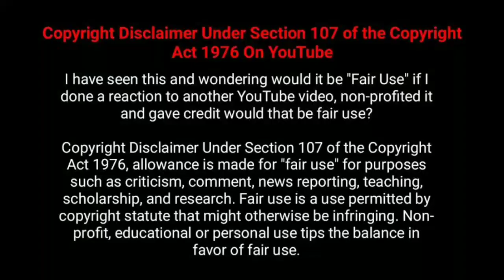BREAKING BAD SEASON 4 | PART 06 | EXPLAINED IN TAMIL | தமிழ்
hey guys
i have made an interesting content about breaking bad season 4 explanation in tamil

i have given my thoughts about the series made that is absolutely great , i have expressed detailing the work of the series and the technical aspects regarding my point of view through my NARRATION

hope the content i made will make you enjoy

Comment your opinion on the narrations guys
Breaking bad season 4 explained in tamil
Explanation of season 4 breaking bad and review in tamil
Breaking bad episode 11 12 13 of season 4 is given recap in tamil

Breaking bad season 4 part 6

Your opinion and suggestions for future videos

Keep supporting nanba😊